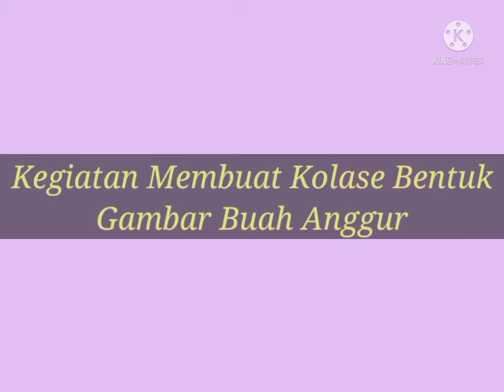Kegiatan Membuat Kolase Bentuk Gambar Buah Anggur_Skill Anak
Nama : Vadilla Ari Putri
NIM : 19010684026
Kelas : PG - PAUD 2019B